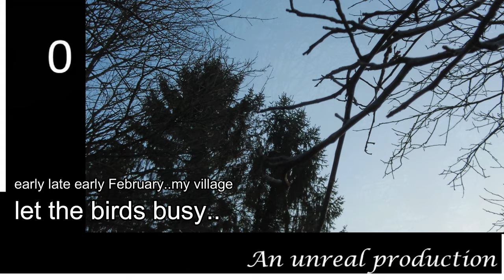a winter evening in the village .. Tuesday 7th February 2023